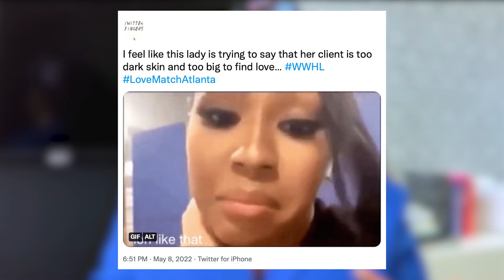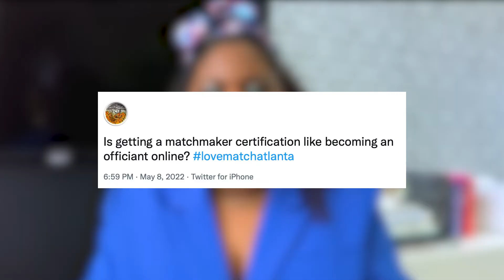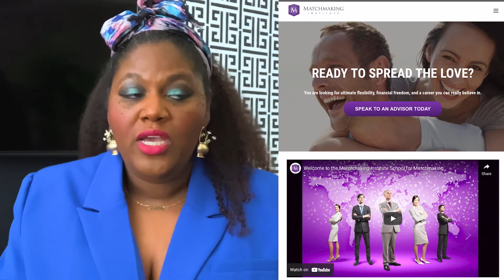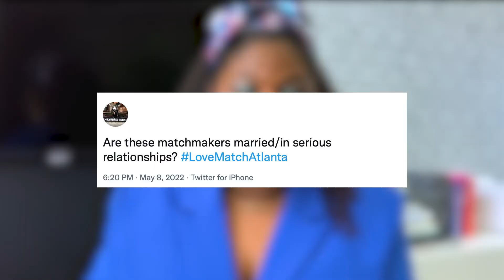Love Match Atlanta Review | What The Show Doesn't Address | A Matchmaker Reacts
Love Match Atlanta is here, and I am thrilled for my friends and colleagues who are a part of the show. While reviewing the first episode and following the comments on Twitter, much of what many commented on has not been explained.

Love Match Atlanta is a new show on Bravo highlighting Black Matchmakers based in Atlanta, GA. The show's cast includes Tana Gilmore, Kelli Fisher, Joseph Dixon, Shae Primus, and Ming Clark.

There are 4 specific comments I read on repeat that I'd like to address in this video, but before we get into it, I'd highly suggest that you watch the show first

Video + Comments:
00:00 - Intro
02:57 - Black Matchmaking Fees Vs. Others
07:34 - Colorism and Size Discrimination
13:20 - Matchmaking Certification
16:12 - Married vs. Single Matchmakers

Thought We Had Chemistry Podcast
Debunking your high standards every other Wednesday. Episodes are available now!